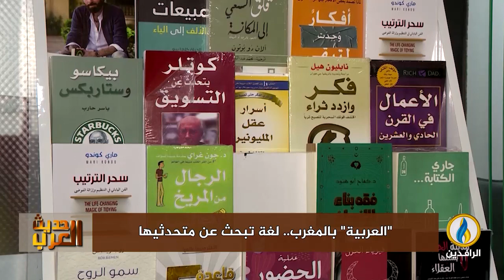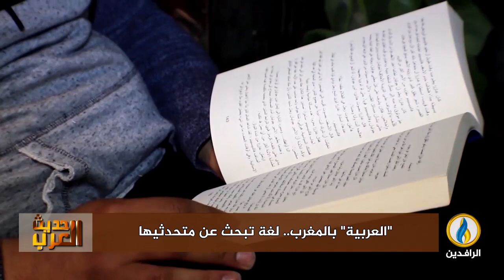لبرنامج حديث_العرب | تقرير | "العربية" بالمغرب.. لغة تبحث عن متحدثيها